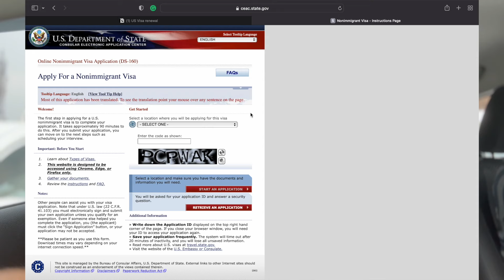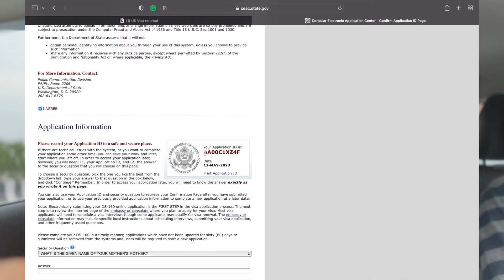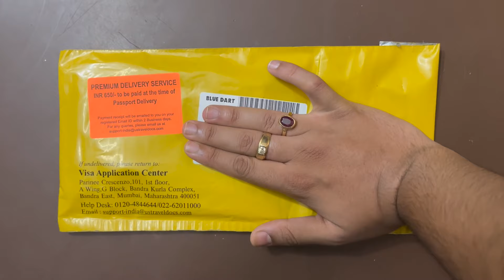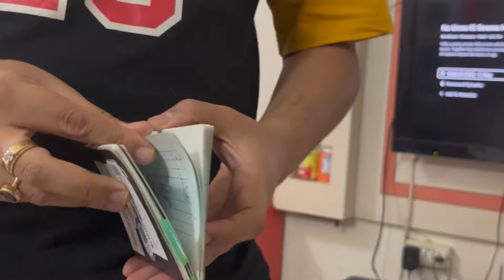US Tourist Visa B1/B2 Renewal in just 12 days | Interview Waiver | Dropbox appointment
I renewed my US Visa category B1/B2 without interview using the Interview Waiver or so called Dropbox appointment at the Delhi Visa Application Centre in Shivaji stadium in Delhi.

More Travel Series

Hi, I am Parth a.k.a The Traveling Programmer, I am a budget traveler and I make travel content on my channel, make sure to subscribe to the channel to stay updated with travel info and fun travel vlogs.